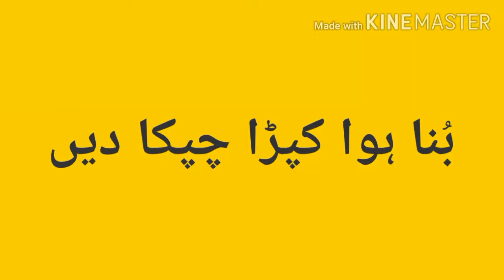Broken Glass Craft |broken things